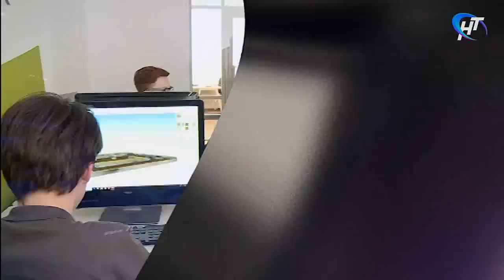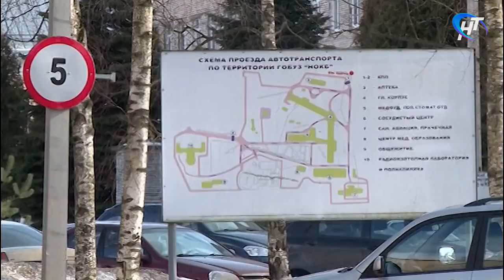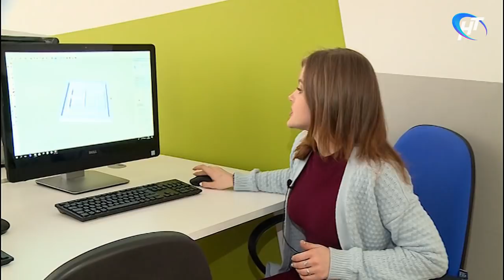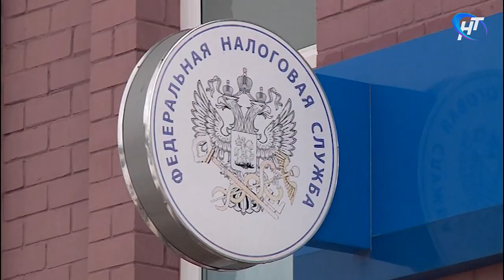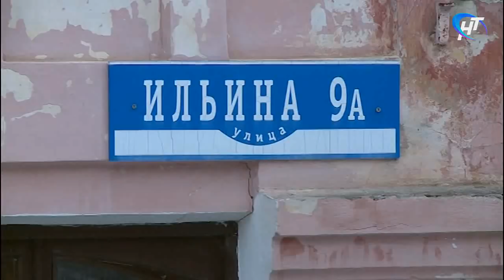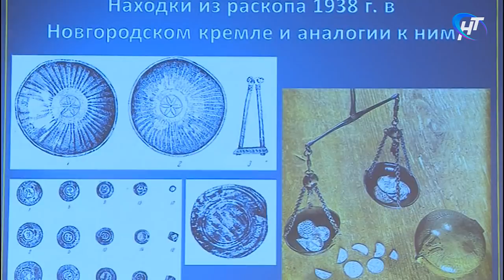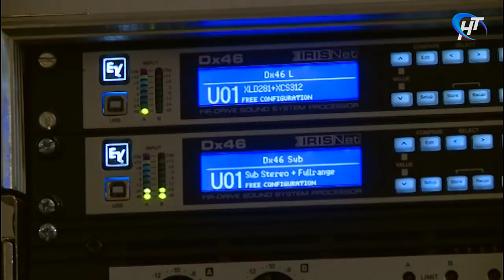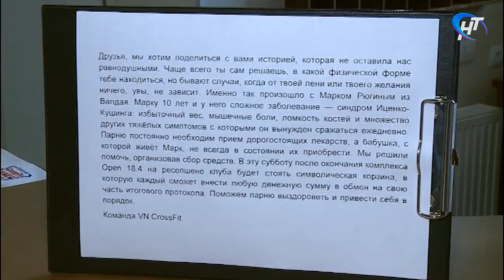20.03.2018 Новости дня 20:00